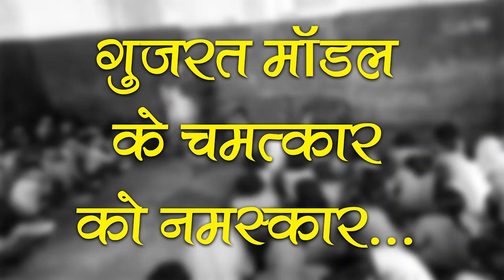गुजरात मॉडल के चमत्कार को नमस्कार...